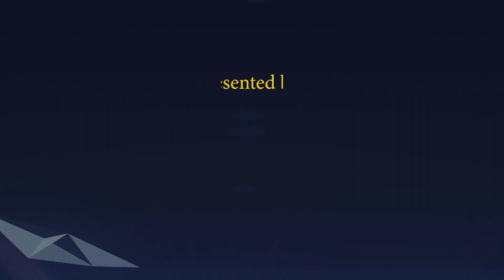Aaj ki Murli se...01-10-2022 by BK Asha Didi from Om Shanti Retreat Centre, Delhi-NCR